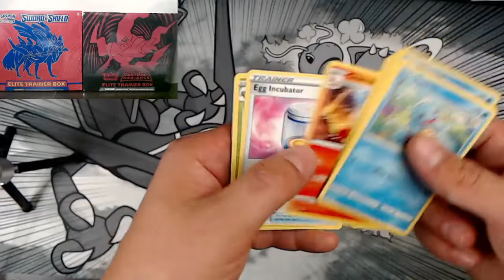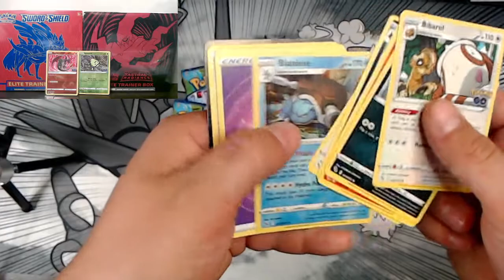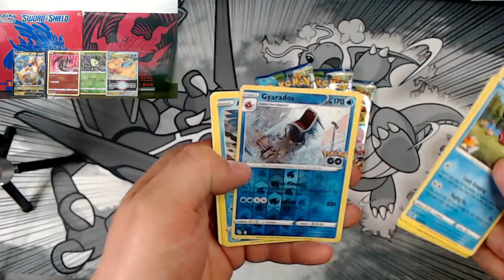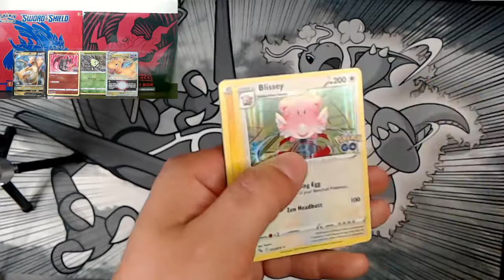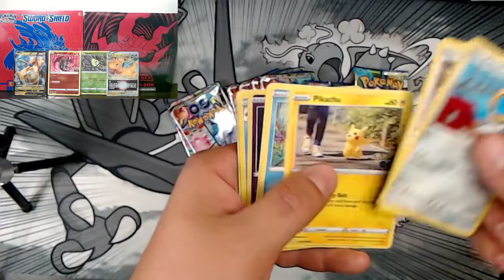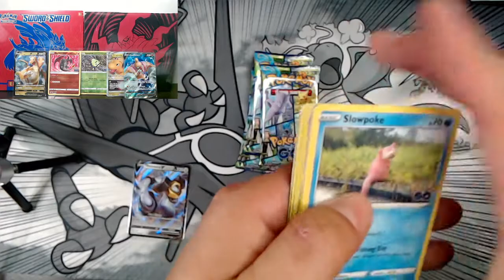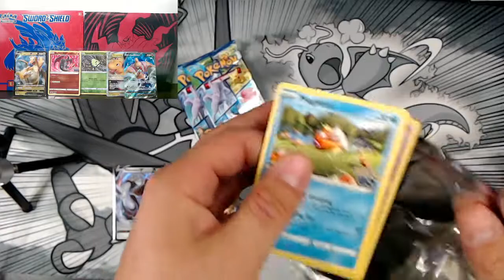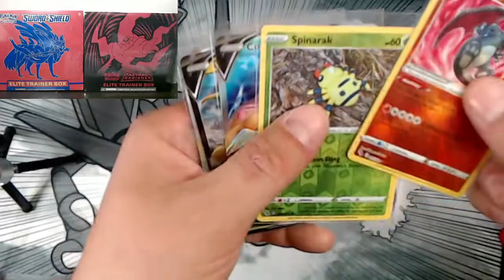2 CRAZY POKEMON GO ELITE TRAINER BOXS!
TCGPLAYER - poketyro
EBAY - tyro_190